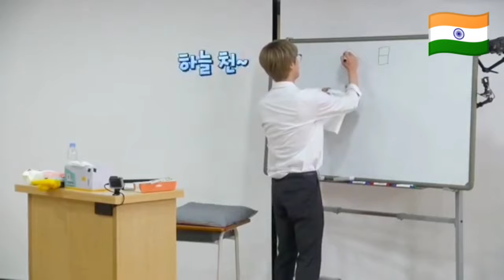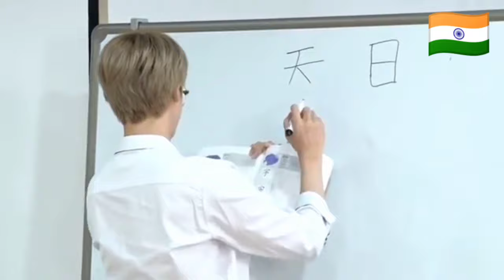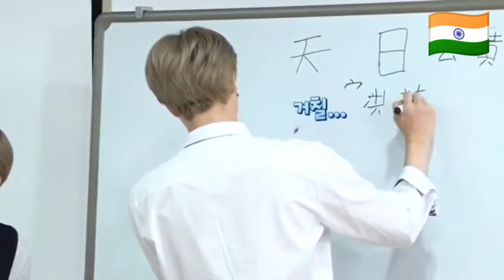BTS Real Hindi Dubbed Funny | BTS School Drama in Hindi 2021// part -2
BTS Real Hindi Dubbed funny |
This is real dubbing ||

Run Episode -112-113

 This is a real dubbing

I Hope  Aap sabhi ko ye video acchi lage ||
MISS ANOTHER VIDEO SHARE MY VIDEOS TO ALL YOUR ARMY FRIENDS Please comment  if you like my videos